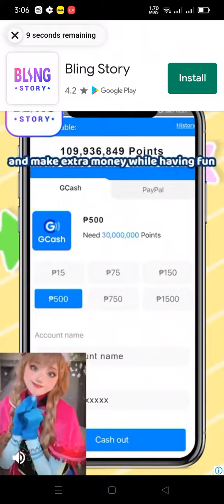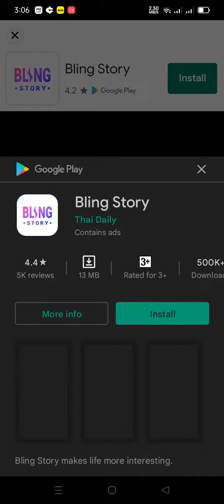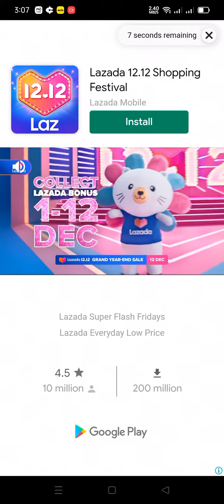cool videos ba ay legit.? comment po kayo if legit salamat